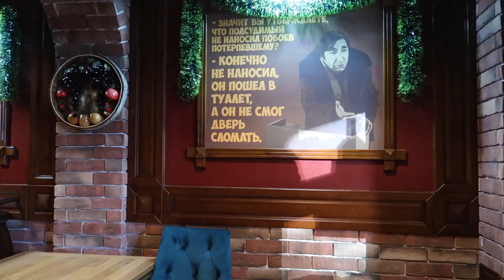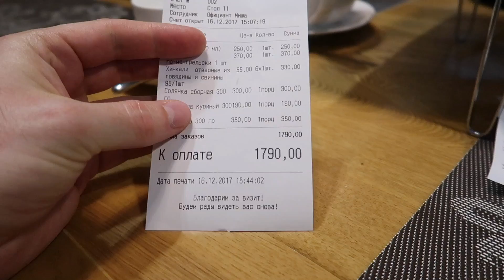КАФЕ МИМИНО СОЧИ | ПОЖАЛУЙ ЛУЧШИЕ ХИНКАЛИ В СОЧИ | СЕМЬЯ НА МОРЕ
Всем привет! :) Как думаете, зачем мы приехали в ЖК Виктория в Сочи? :) Начинаем снимать обзоры на недвижимость Сочи? :)

СЕМЕЙНЫЙ КАНАЛ - СЕМЬЯ НА МОРЕ - это канал о ПЕРЕЕЗДЕ, о ЖИЗНИ и ОТДЫХЕ в СОЧИ! Мы снимаем видео о том, как наша семья с двумя детьми переехали из ТЮМЕНИ на ПМЖ в СОЧИ, снимаем видео о нашей жизни у моря,  об отдыхе в Сочи, показываем Вам отели Сочи, также снимаем обзоры кафе, ресторанов и других мест отдыха и др. достопримечательностей курорта!